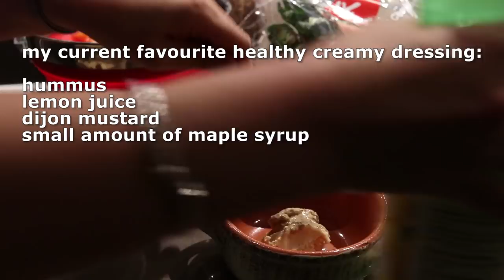HOW I ATE TO LOSE WEIGHT (What I Ate in a Day - Vegan)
expires November 29th, 2021